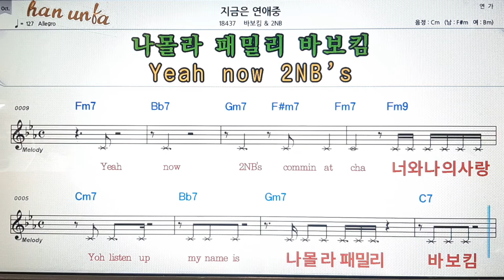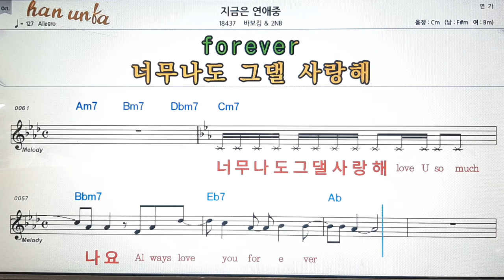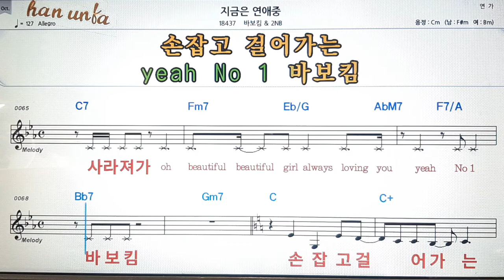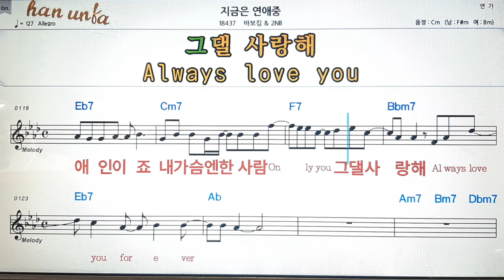지금은 연애중/바보킴/2NB💕Karaoke*Sheet Music*Chord*MR💋노래방 반주*기타 코드 악보*가라오케